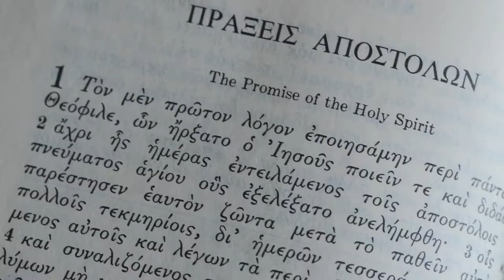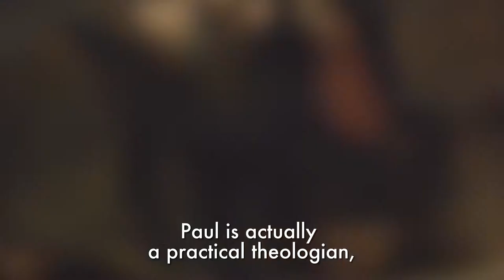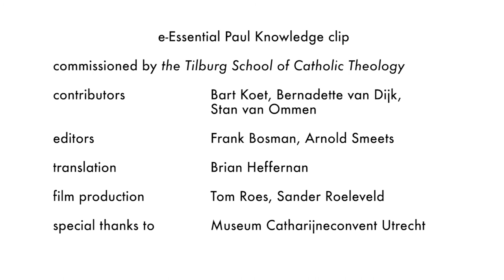St. Paul - communicator in the footsteps of Jesus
What can we learn from St. Paul, as a communicator in the footsteps of Jesus? By professor Bart Koet, Tilburg School of Catholic Theology.